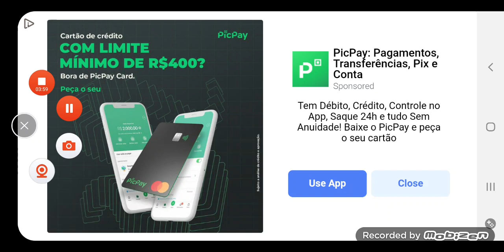PKXD🎉🎉MEU ÚLTIMO BAÚ DO PASSE DO EVENTO DO PKXD